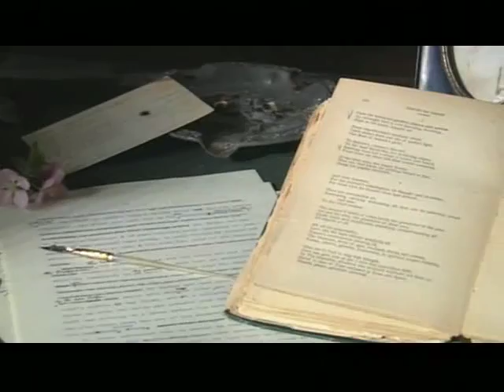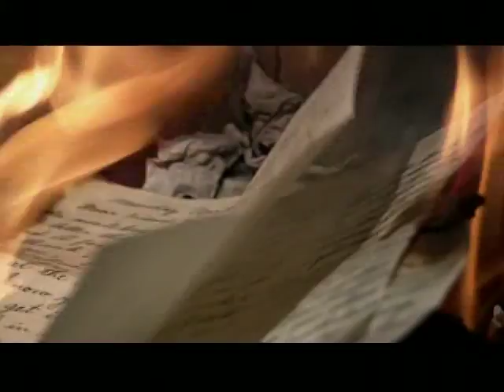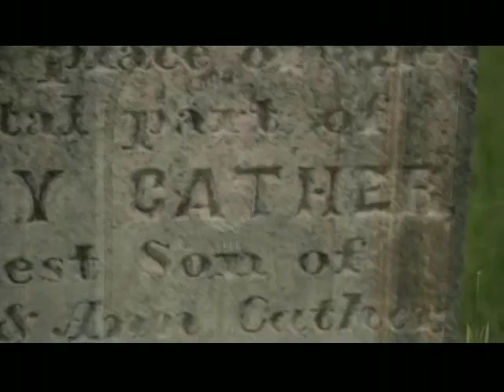Willa Cather: The Road is All